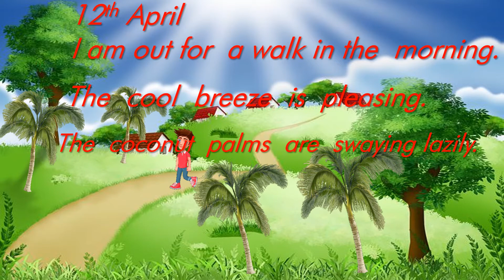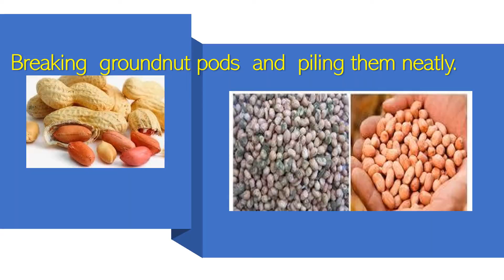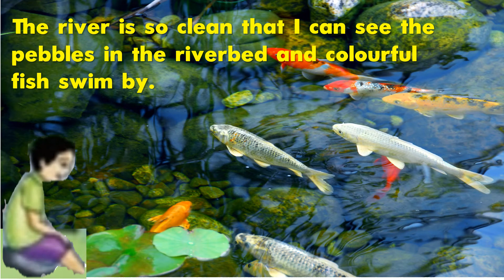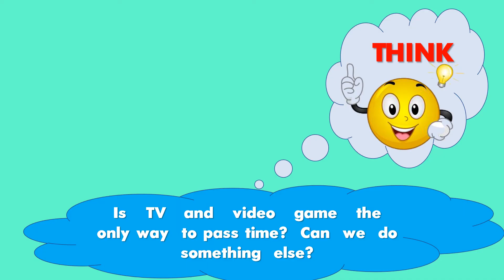Trip to my grand parents village | 5th Standard | Subject - English | Term - 1 | Unit - 2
Primary (Elementary) Class Video Lessons | First Std to Fifth Std
Tamil Nadu State Board Syllabus | English and Tamil Language

Video By
Sasipriya Krishnamoorthy